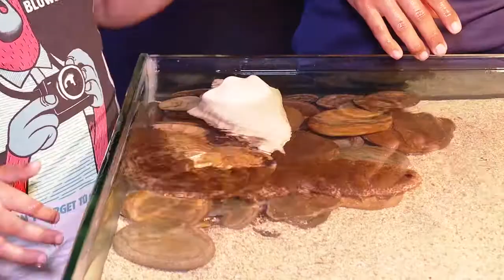ACUARIO MARINO TELA